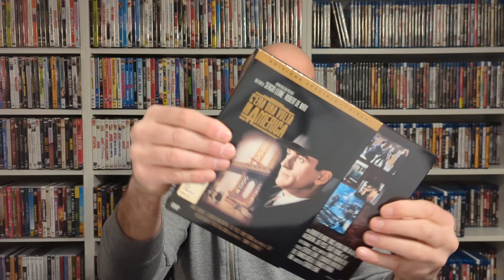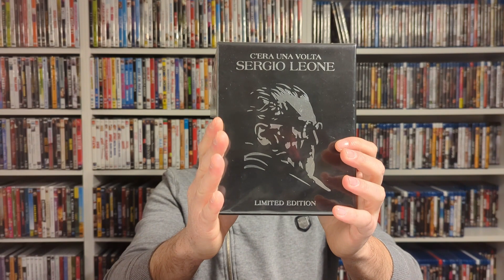L'Angolo del Collezionista: Edizioni Italiane di C'era una Volta in America # 02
Vi mostro le edizioni nella mia collezione del capolavoro diretto da Sergio Leone: C'era una volta in America.